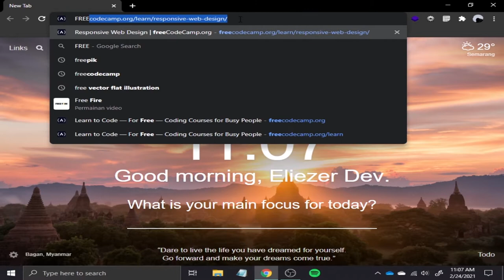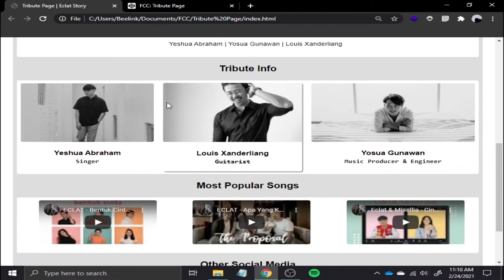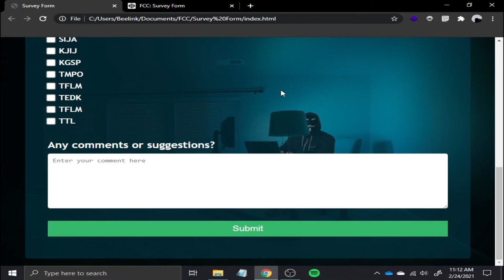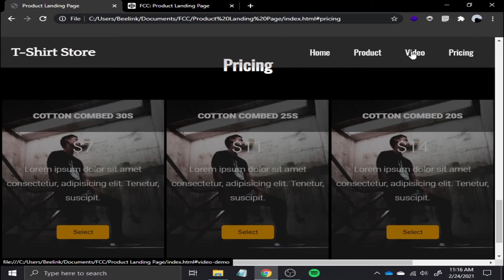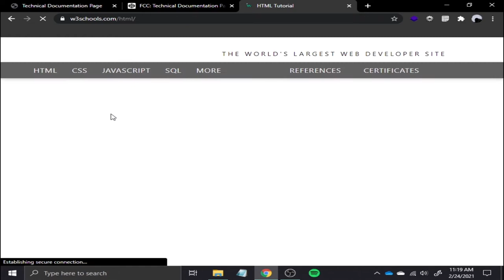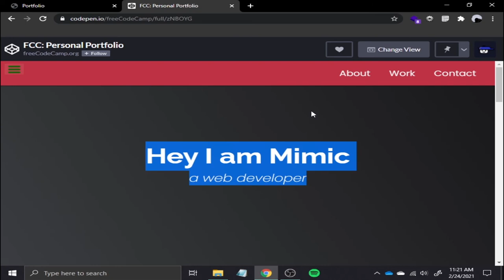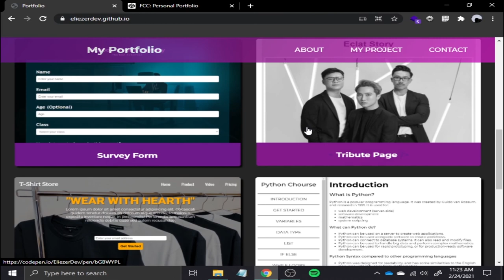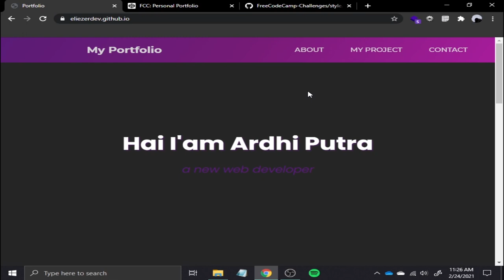1 Bulan Belajar Web? Hasilnya Gimana? | Eliezer Dev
Gimana hasil project website gw setelah 1 bulan belajar web (HTML & CSS)? langsung aja ditonton.